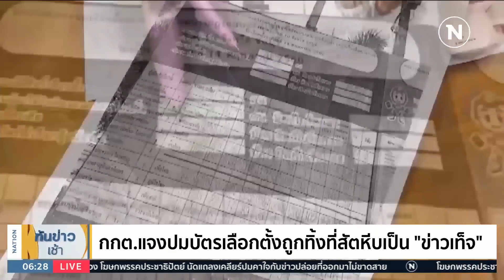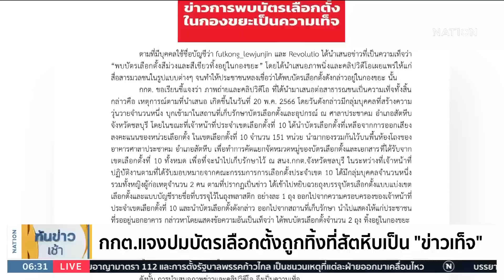กกต.แจงปมบัตรเลือกตั้งถูกทิ้งที่สัตหีบเป็น "ข่าวเท็จ" | เนชั่นทันข่าวเช้า | NationTV22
Line : @nationonline